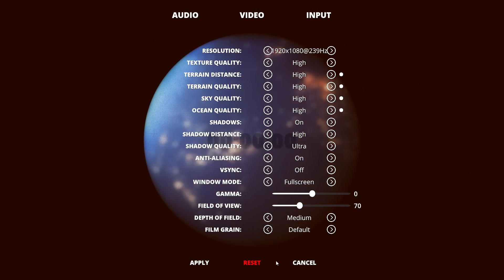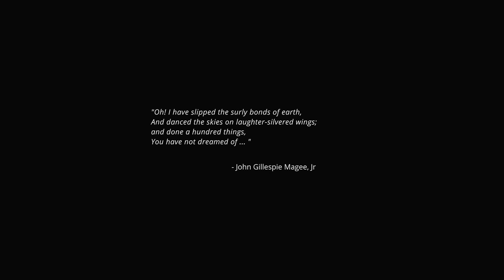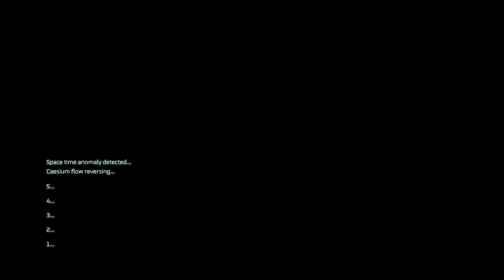VOD - Laink et Terracid // Exo One